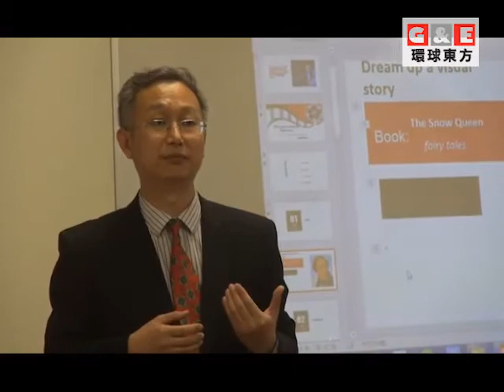馬衛獲聘好萊塢電影學院教授/地方新聞 環球東方